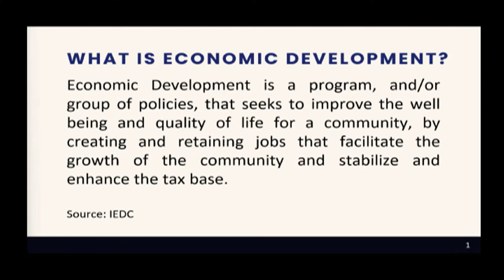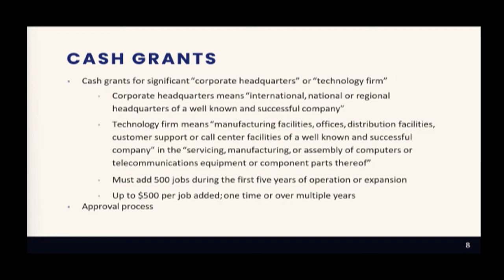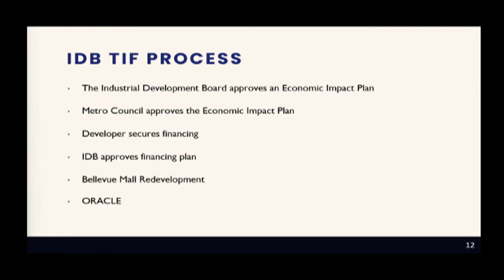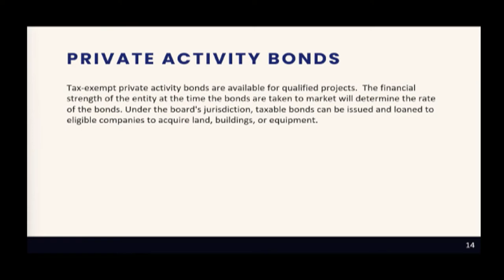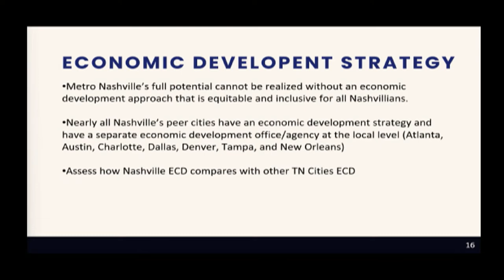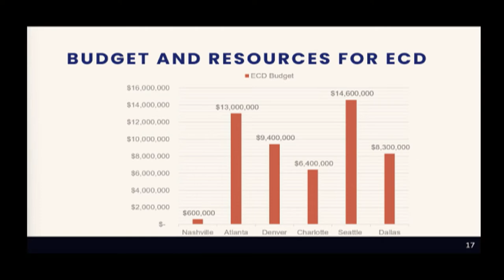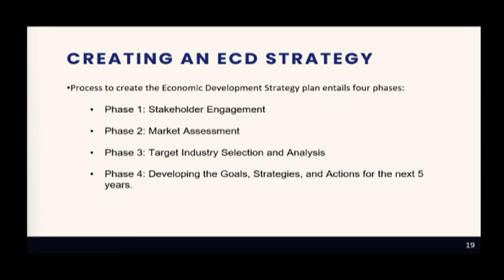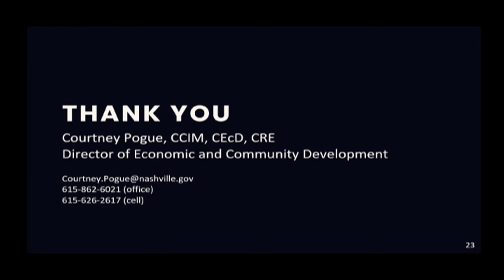02/16/22 Industrial Development Board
Coverage of the Industrial Development Board for the Metropolitan Government of Nashville and Davidson County. Held in the Sonny West Meeting Room of the Howard Office Building on February 16, 2022